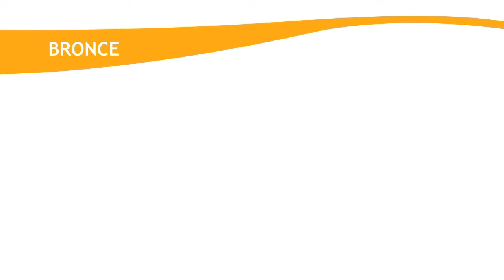LACNIC21 - LAC-2012-08v3 Transferencias de recursos IPv4 entre regiones - Edmundo Cázarez NIC.mx